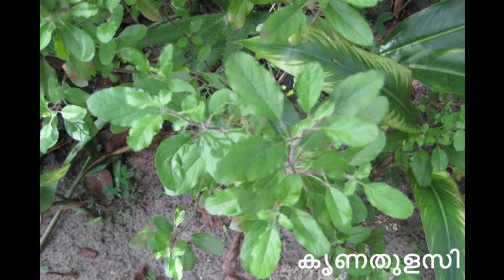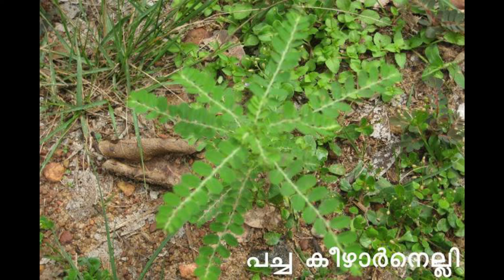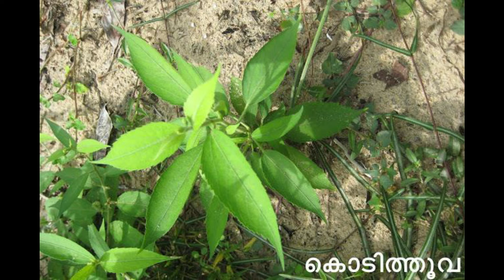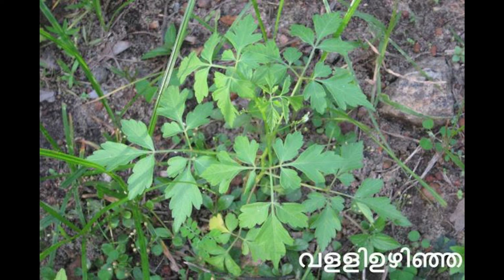Medicinal Plants |കേരളത്തിൽ അറിയപ്പെടുന്ന പ്രധാനപ്പെട്ട മെഡിസിൻ ചെടികൾ !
കേരളത്തിൽ അറിയപ്പെടുന്ന പ്രധാനപ്പെട്ട  മെഡിസിൻ ചെടികൾ !

ഈ ചെടികളുടെ ഉപയോഗം അറിയുന്നവർ ചുവടെ കമന്റ് ബോക്സിൽ രേഖപ്പെടുത്താൻ മറക്കരുത്